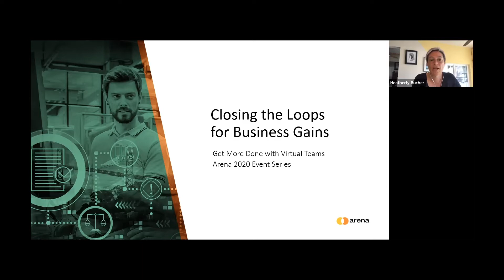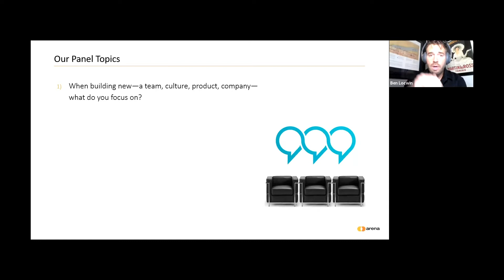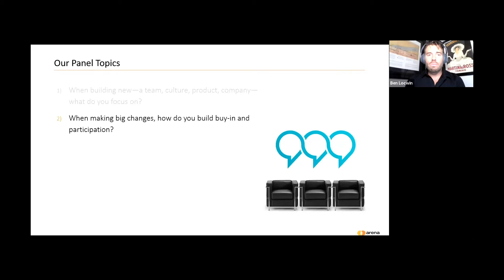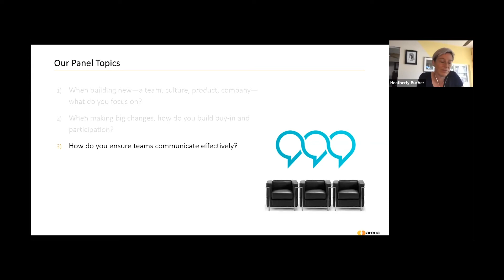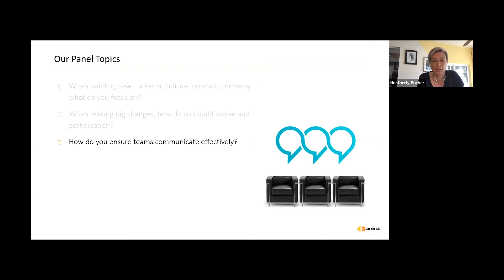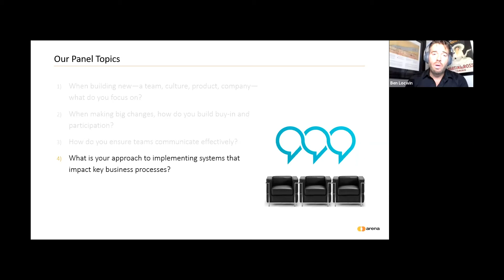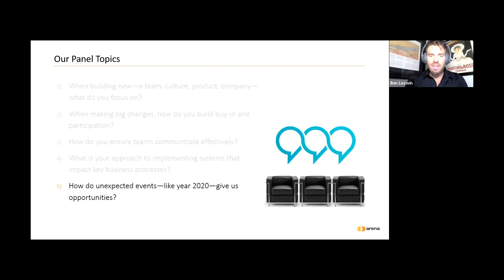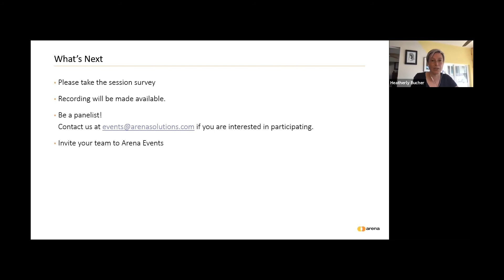Closing the Loops for Business Gains | Webinar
What does it take to close the gaps in processes throughout the business? How do you remove silos and ensure a culture of communication and transparency? What do you need to do to ensure trust and compliance? All product companies have product processes that must span teams who all have different vested interests and objectives. Hear from product and quality leaders and Arena as we discuss these topics.